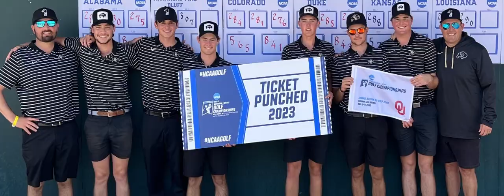BUFFS GOLF NCAA CHAMPIONSHIP 2023